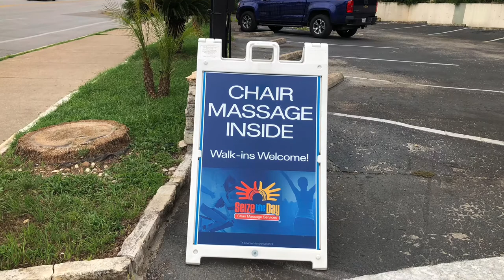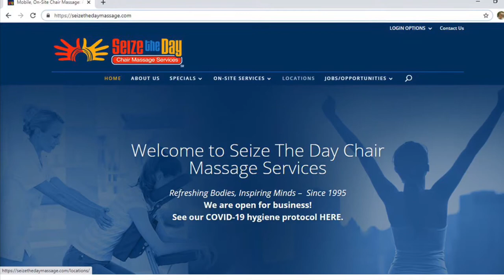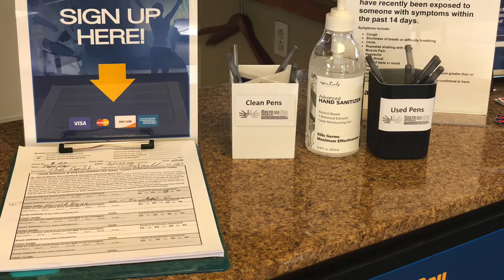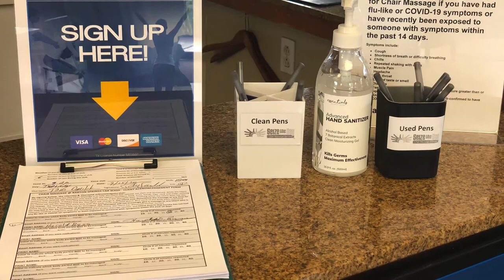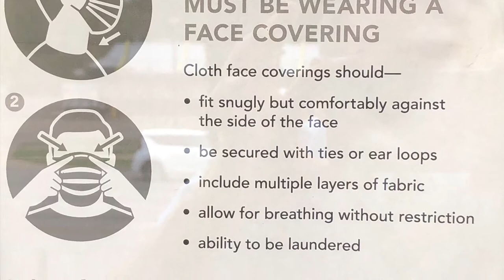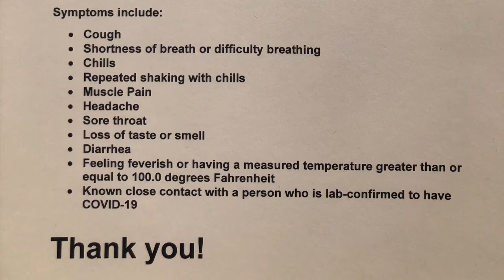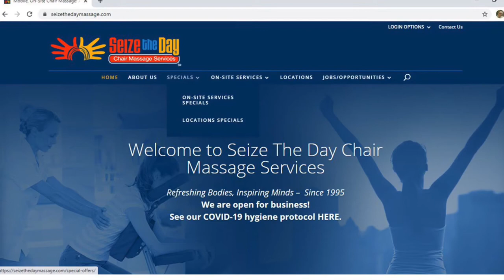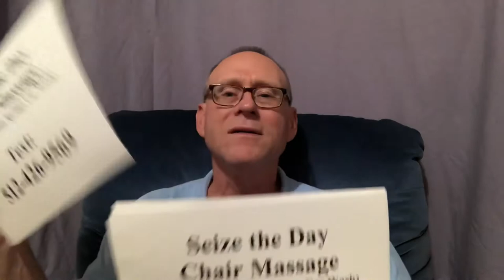Chair Massage inside the Barton Springs Car Wash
One of the nicest things you can do for yourself is get a revitalizing chair massage and drive away in a clean car. 🙂